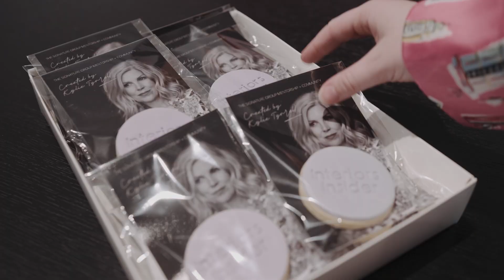Meet Mary - Proud Mary Interiors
it's never to late to chase your dream and go ALL IN, Mary is the perfect example of that, she has what it take to grow her interior design business - Invest in your growth and development.